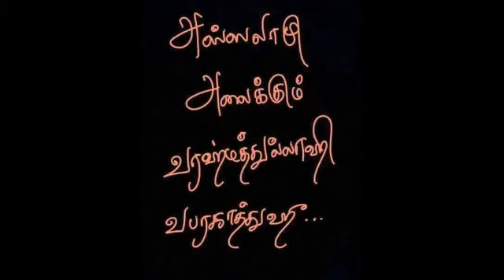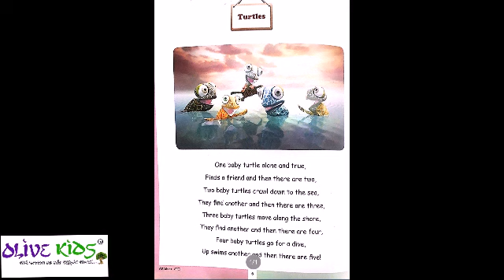DAY 22 ENGLISH LESSON 1 TURTLES BY SAFURA MAM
OLIVE KIDS ISLAMIC INTERNATIONAL SCHOOL